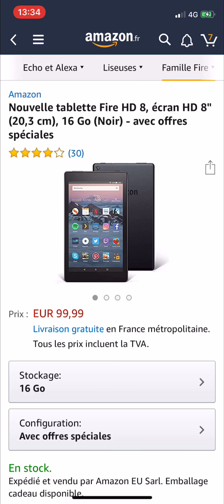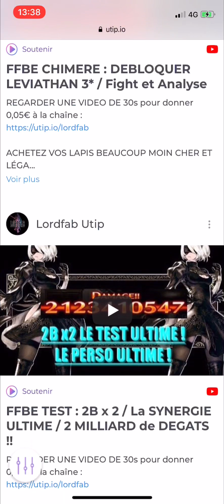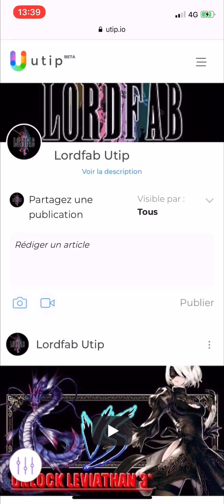FFBE GIVEWAY : CETTE SEMAINE CADEAU D'UNE VALEUR DE 100€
ACHETEZ VOS LAPIS BEAUCOUP MOIN CHER ET LÉGALEMENT !

Pour les gens qui ont déjà acheté des Lapis voici mon lien PROMO :